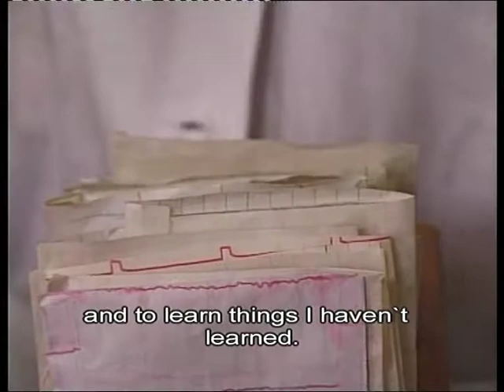Prekinute veze - dokumentarni film sniman u psihijatrijskoj klinici (cut version)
Kratak dokumentarni film sniman u klinici za psihijatrijske bolesti "Dr Laza Lazarevic".

Reditelj : Nebojša Pjević